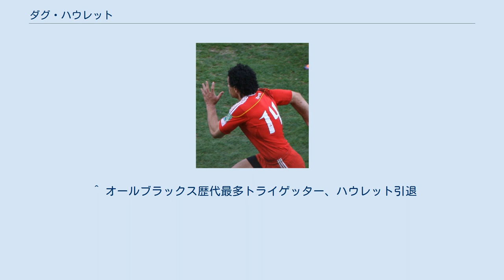ダグ・ハウレット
ダグ・ハウレット（Douglas Charles Howlett, 1978年9月21日 - ）は、ニュージーランド出身の元ラグビー選手。
ポジションはウィング(WTB)。
 オークランド生まれ。
オークランド・グラマー・スクール卒業。
ラグビーの他、100メートル競走、100メートルハードルでも優秀な成績を残し、1998年にはニュージーランド陸上20歳以下種目で100メートル10秒68を記録。
18歳の時にNPCオークランドに選出され、2007年まで同州代表選手。
1999年から2007年までスーパー14ブルースに所属した。
 2000年から2007年までラグビーニュージーランド代表（オールブラックス）に選出され62キャップ、49トライ、245得点。
 2007年10月9日、滞在先のロンドンのホテルで自動車を2台破損させた容疑で逮捕される。
釈放後、破損行為について公式に謝罪をした。
 2008年シーズンからアイルランドのケルティックリーグ（現在のマグナスリーグ）マンスターに移籍。
同年のハイネケンカップ優勝。
 2013年に現役を引退した。
 ^ オールブラックス歴代最多トライゲッター、ハウレット引退